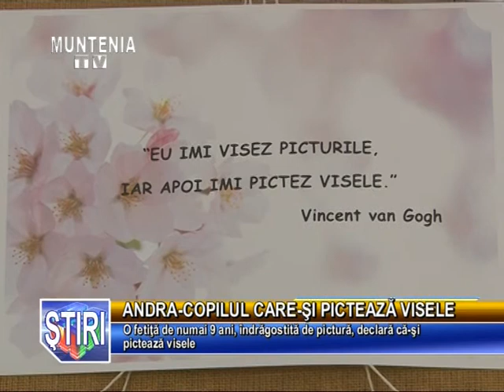Stirile Muntenia Tv 30 Aprilie 2015